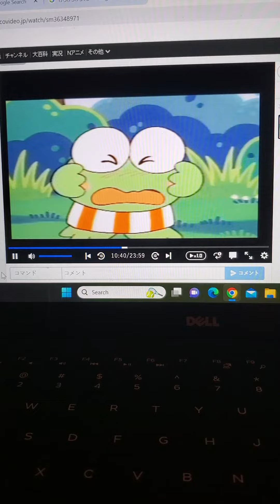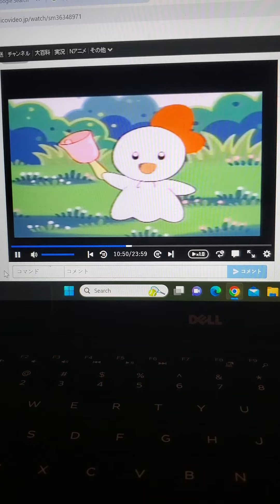けろけろけろっぴ 〜ウキウキパーティーランド〜 そっくりショー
そっくりショー

Bボタンでルーレット と を止めて、キャラクタ からだ 一の目・ロ・体をそろ えよう!